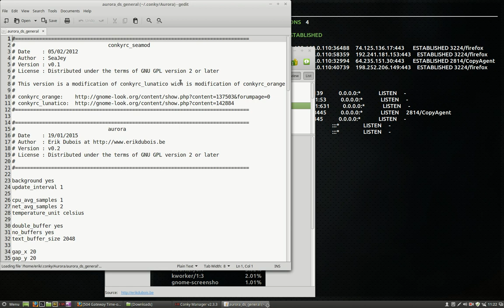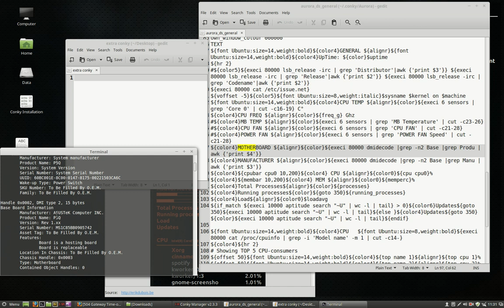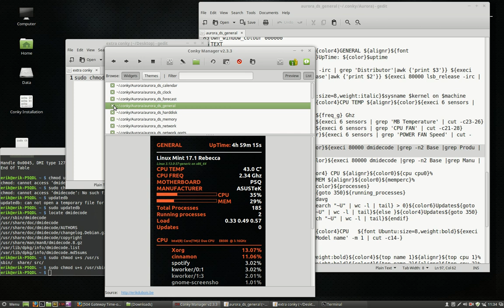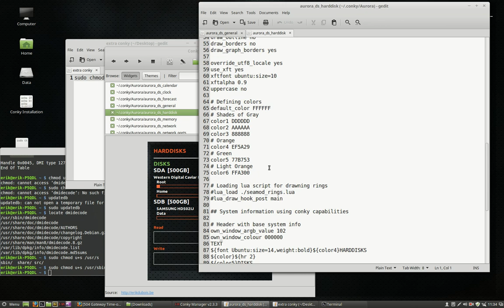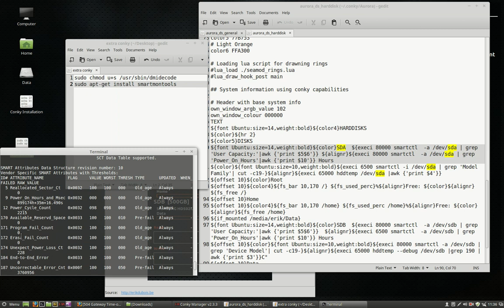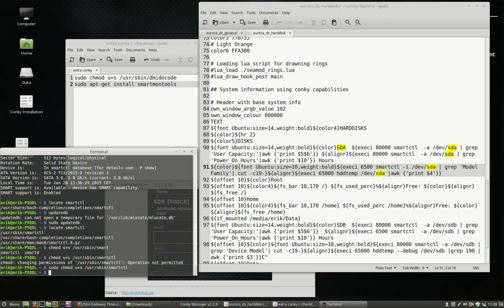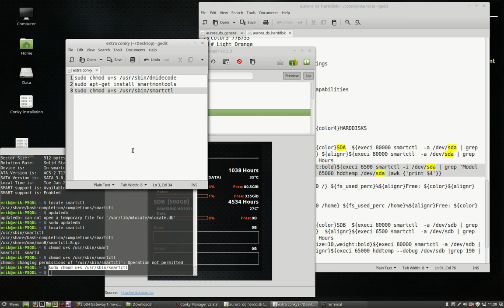part 4 Conky : Missing parameters in conky fixed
ontbrekende parameters in conky omdat de rechten niet juist staan of omdat de juiste programma's er niet staan